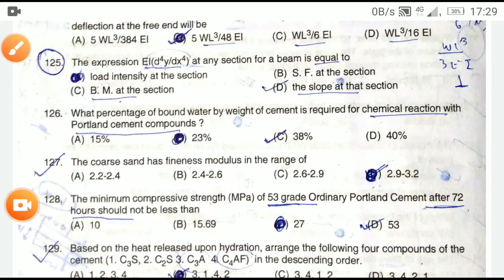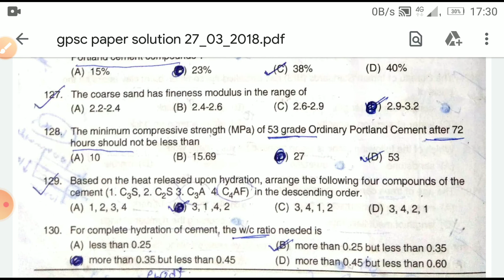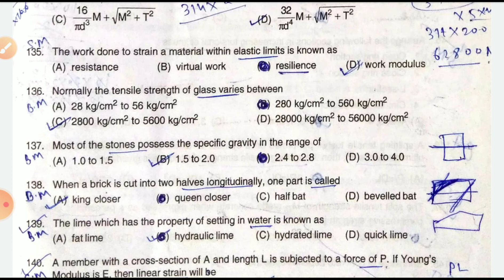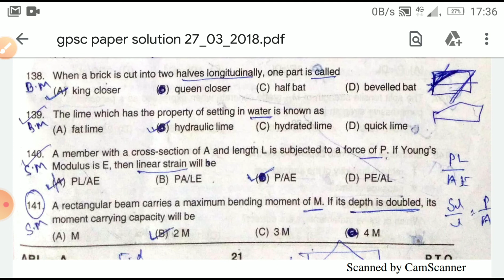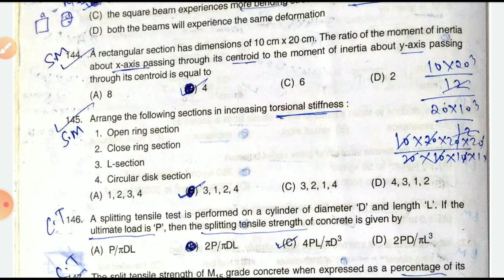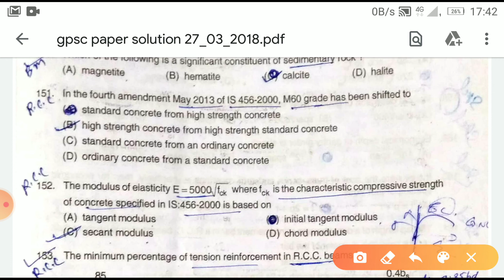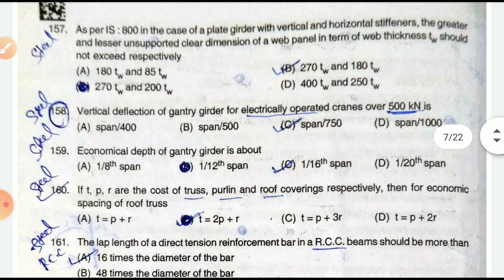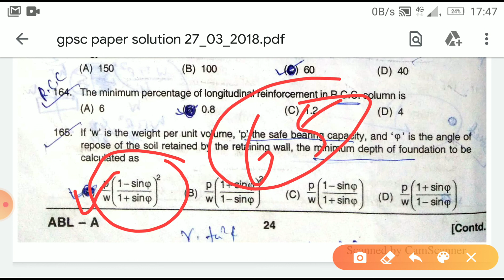Assistant engineer narmda gpsc paper solution part-2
Gpsc paper solution 27/03/2018